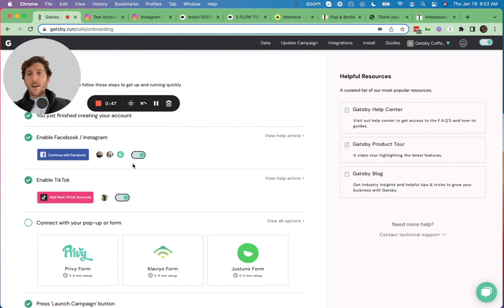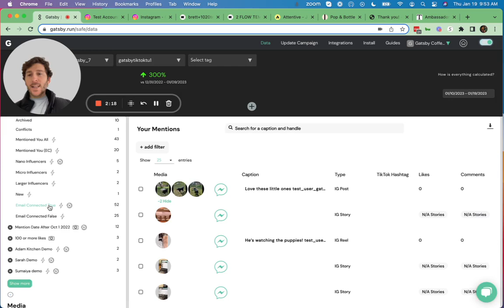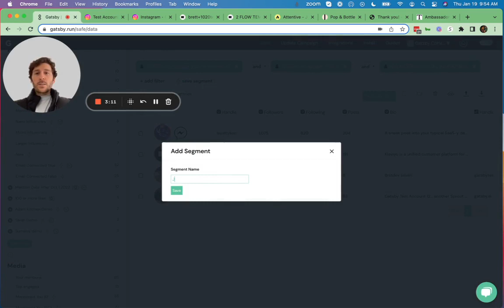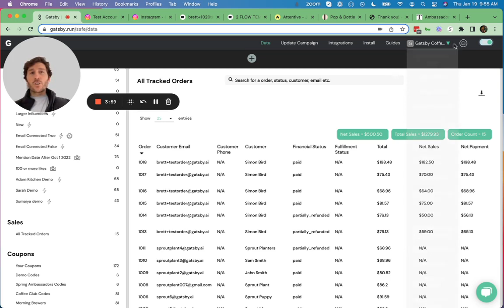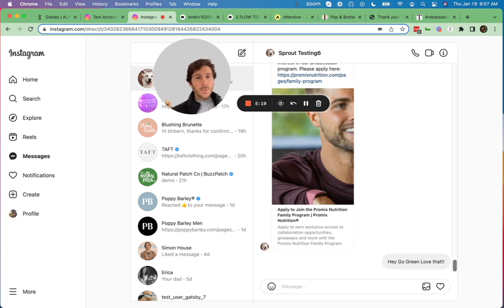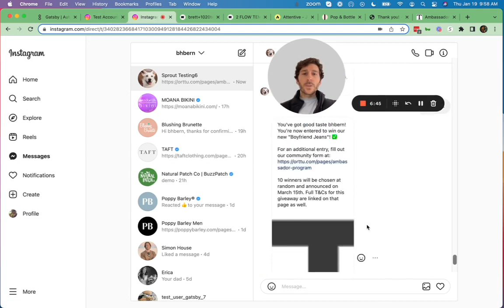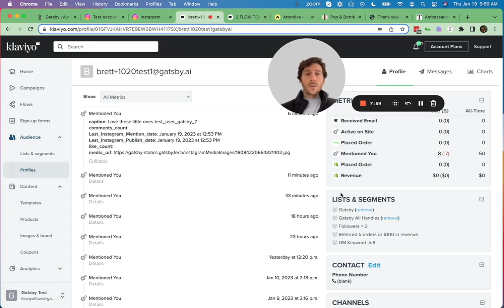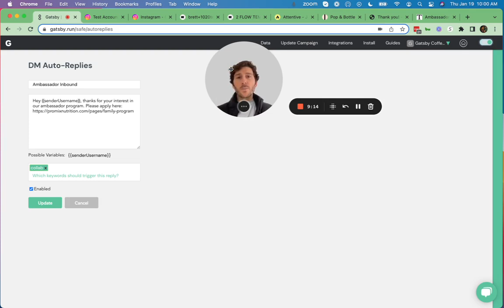Gatsby Product Demo Q1 2023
Watch how Gatsby helps you grow your community and manage it at scale using automations. You'll learn about our new DM Automations feature, social listening options, and powerful integrations with tools like Shopify, Klaviyo and Attentive.

Timeline:
0:00 - Intro
0:30 - Social listening
2:13 - Splicing the data
3:28 - Ambassador codes
3:55 - DM Auto-Replies
7:23 - Klaviyo and Attentive
8:38 - Loyalty integrations